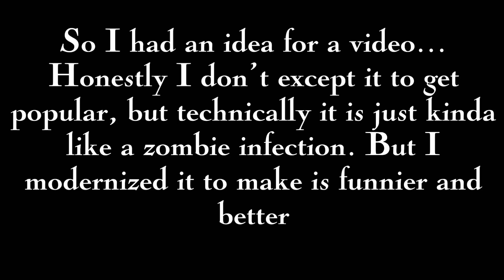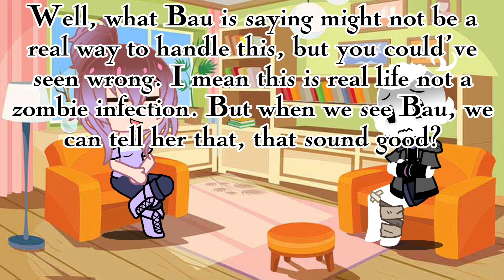The infection continues|| part 2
I had to post this in a rush 😅